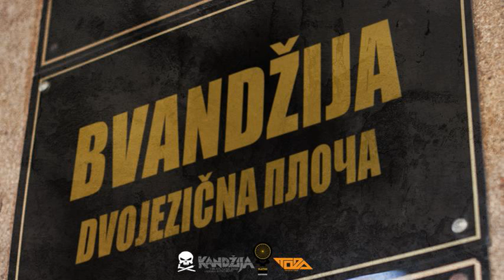Bvandžija - Dvojezična ploča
Bili Cvitak part 2.

produkcija: Toza
skreč: dj Venom